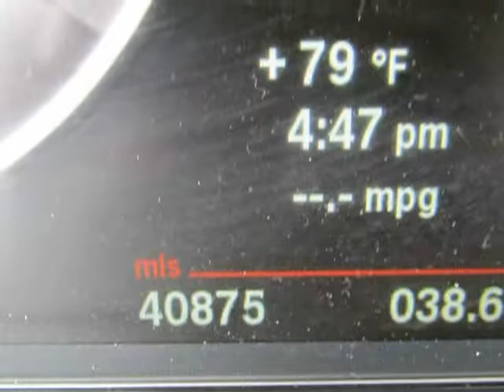2013 BMW 3 Series 4dr Sdn 328i xDrive AWD SULEV (Houston, Texas)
Big Will Auto Deals
2212 Wirt Rd.